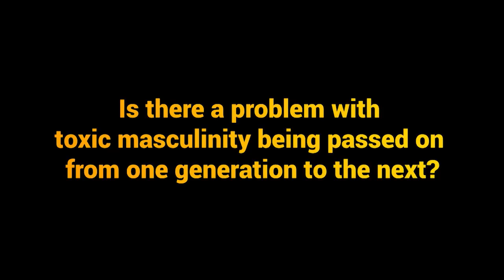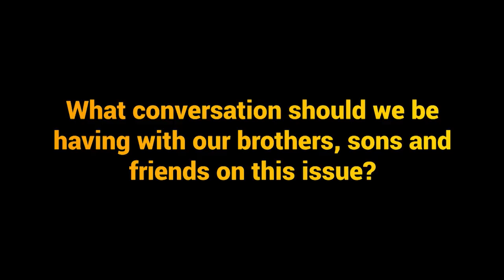MTV Shuga: Down South - Ayanda and Mamarumo discuss toxic masculinity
Truth is, toxic masculinity is at the root of gender-based violence. If YOU as a man do not challenge yourself and other men to do better, then what happened to Thuli and Sol's mother will be a never-ending reality 😭😭!!